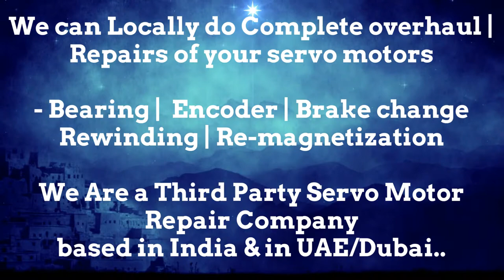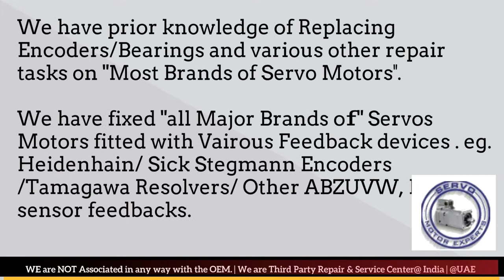SEW Eurodrive Euro Drive CNC Heidenhain motor encoder Adjustment,Servo Motor fault codes Resolver